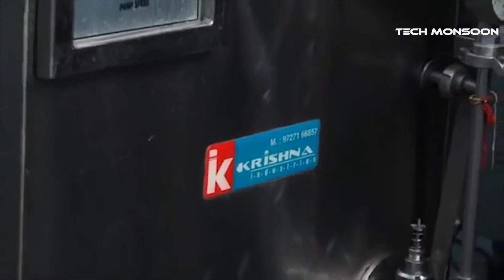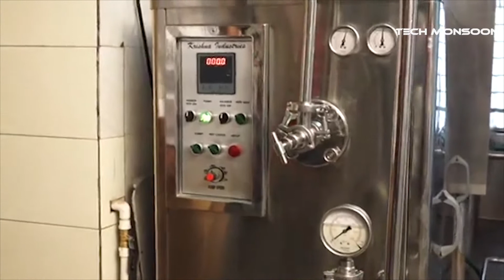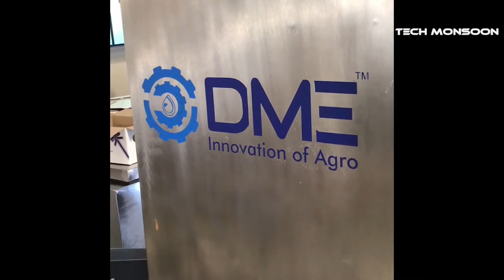Brilliant Factory Worker Making Ice Cream Using Modern Technology Machines and Equipment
This video shows how ice cream is made using the latest automated machines and tools

Courtesy:
Machinery World

PWS Engineers Pvt. Ltd.